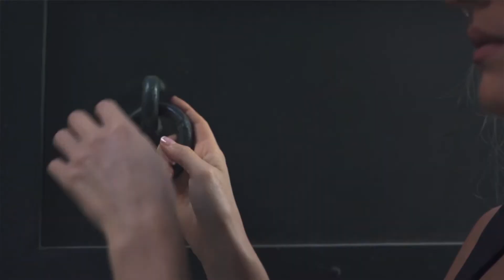MODNA FIESTA MARTINA IVANOVA 12 12 2020